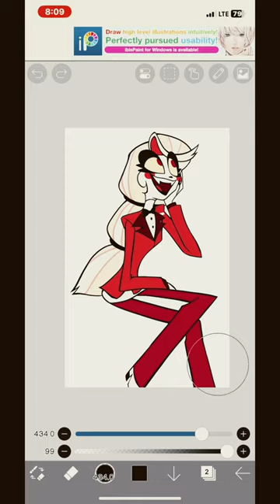Taking your wig!!